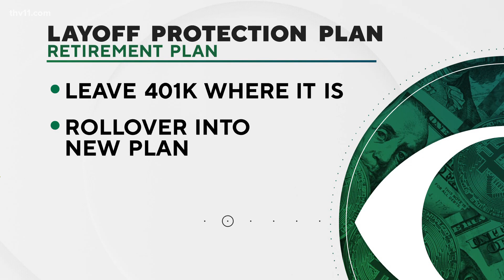Steps to take when faced with a job loss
Business analysts sat down to talk about the important steps that you should take in the event of a job loss.